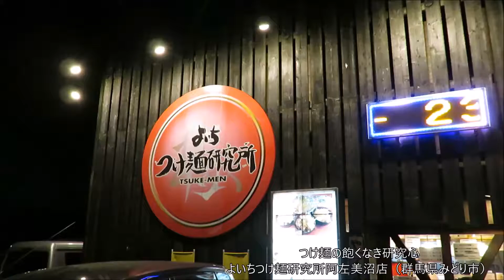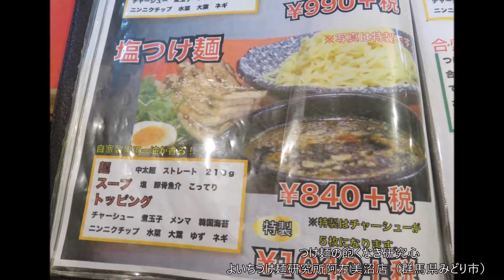つけ麺の飽くなき研究心 よいちつけ麺研究所阿左美沼店（群馬県みどり市）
よいちつけ麺研究所阿左美沼店（群馬県みどり市）

2016年11月2日、Canon PowerShot SX710 HSで撮影